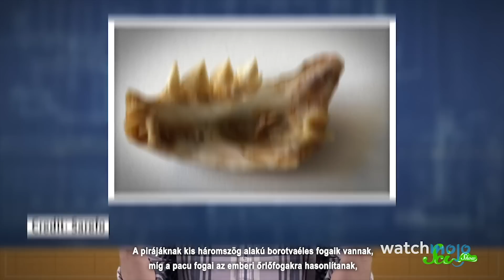Top 10 legfélelmetesebb külsejű hal a világon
ℹ️ Ebben a videóban a szóban forgó halak nem feltétlenül veszélyesek, agresszívek vagy halálosak, de mindenképp félelmetesek és szörnyűségesek.